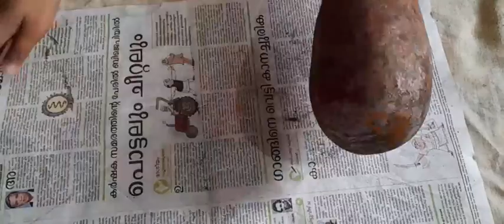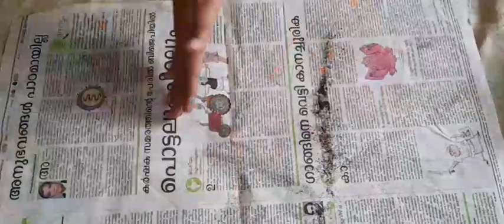Bottle gourd painting l Art l Devu's World l